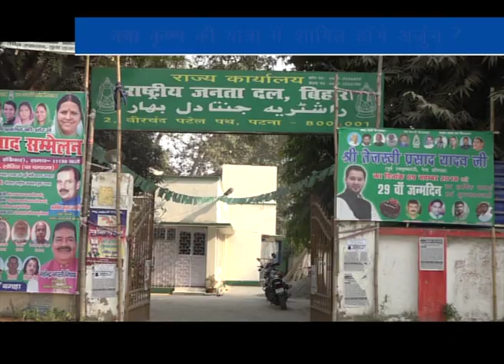आखिर क्यों Tejpratap Yadav की बदलाव यात्रा से RJD नेताओं ने किया किनारा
laluyadav के बड़े बेटे tejpratapyadav आज से बदलाव यात्रा पर निकलने वाले हैं. ये यात्रा शिवहर से शुरू होगी और bihar के सभी 40 loksabha क्षेत्रों में जाएगी. माना जा रहा है कि tejpratap अपनी इस यात्रा को लेकर खासे उत्साहित हैं. हालांकि उनकी इस यात्रा को पार्टी का कितना समर्थन मिलेगा इसको लेकर अभी भी सवाल हैं.